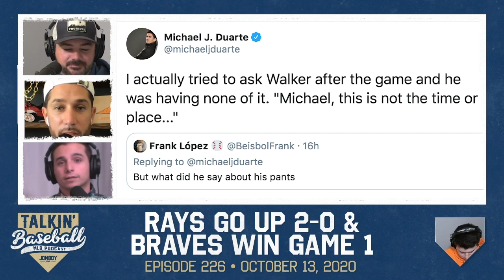"Not the time or place" for this Dodgers reporter to ask Walker Buehler about his tight pants!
We recapped Game 2 of the ALCS and Game 1 of the NLCS on this episode